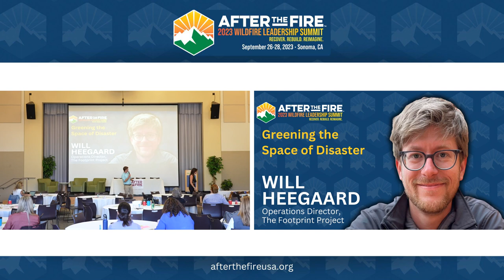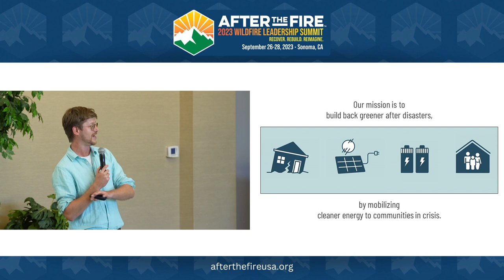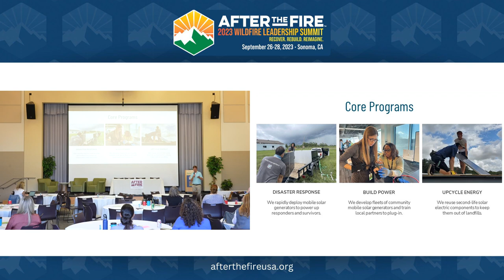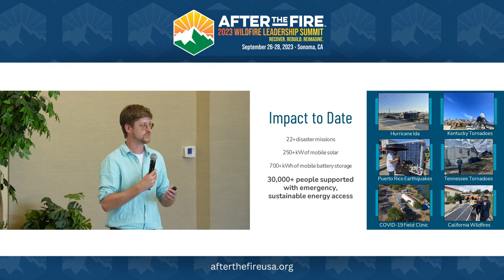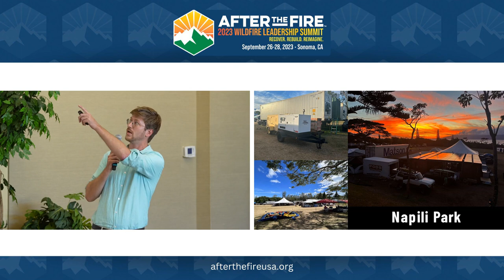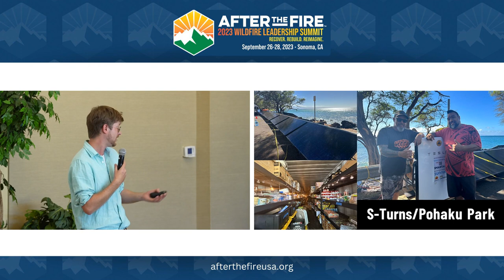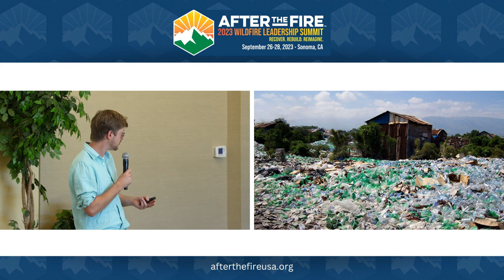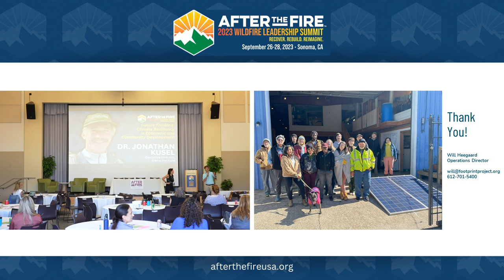Day 3-11: Greening the Space of Disaster | Will Heegaard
In the aftermath of a disaster, investing in the process of rebuilding greener becomes not only an imperative but also a stepping stone towards resilience and sustainability. By incorporating these principles, communities can not only rebuild their physical infrastructure but also create a more harmonious relationship with the environment.
Will Heegard, the Operational Director of The Footprint Project, joins the conversation to expound on this topic. The Footprint Project is a small nonprofit that works to help communities build back greener after disasters. Their mission is to provide cleaner energy and implement sustainability principles in emergency response and recovery efforts.
Listen as Will discusses the problem of how the current disaster response relies on fossil fuel generators, lessons from responding to the Ebola outbreak in West Africa where international responders were ahead on sustainability compared to domestic response, the Footprint Project's three main programs, the importance of considering climate impacts in disaster response, and more.